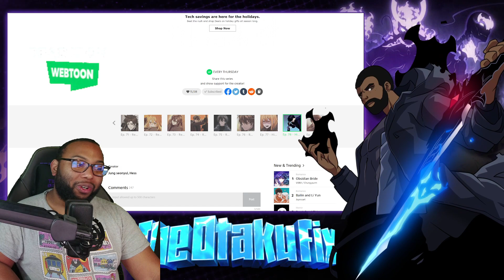End Of Season 1| Mythic Item Obtained Chp 78-79 Live Reaction